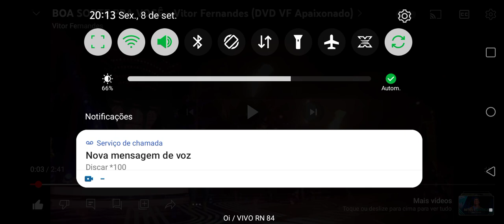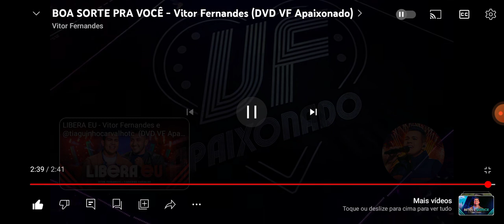REAGINDO BOA SORTE PRA VOCÊ VITOR FERNANDES